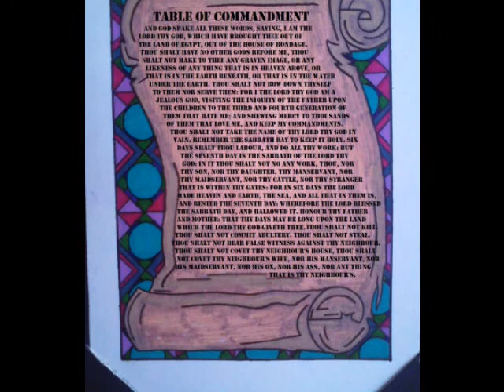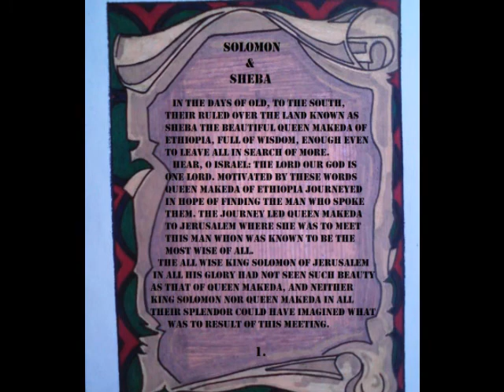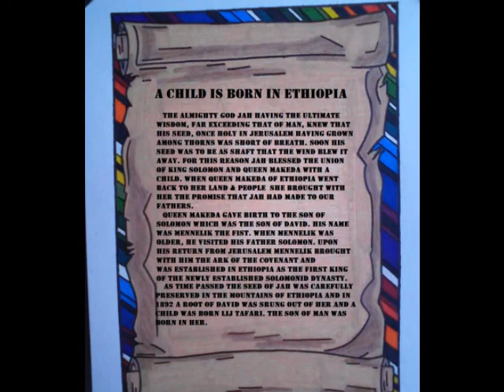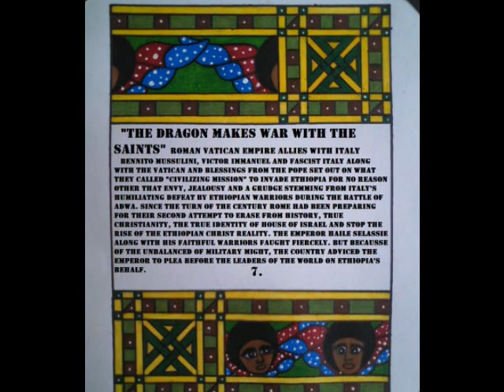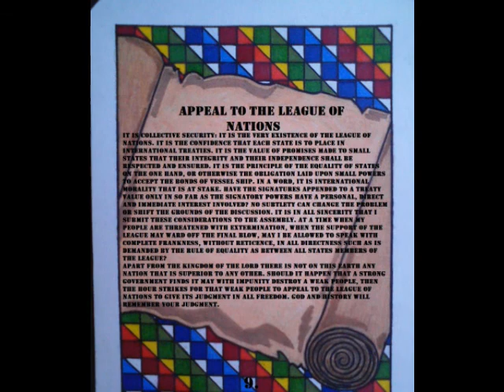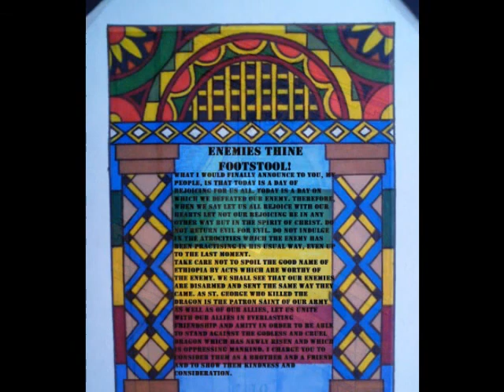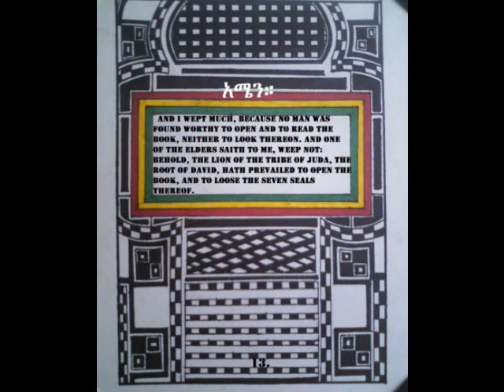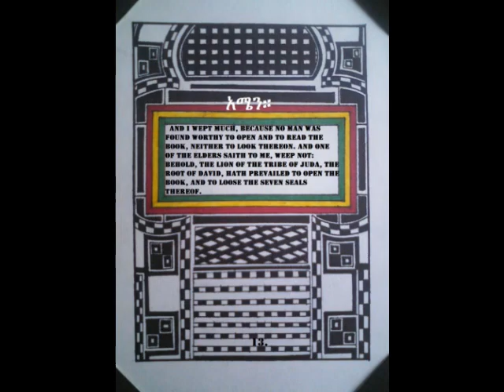LOJ SOCIETY & RASTAFARI-FELLOWSHIP PRESENT "TRY H.I.M." HAILE SELASSIE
TEXT VISUALS AND AUDIO (ROUGH DRAFT) NOT THE FINAL DRAFT